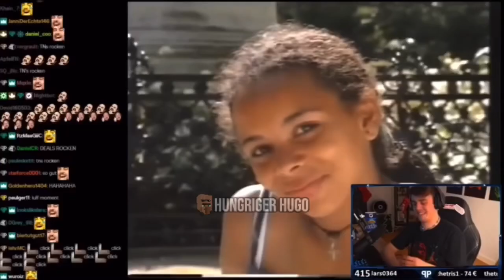Papaplatte Memes, aber sie sind tatsächlich gut